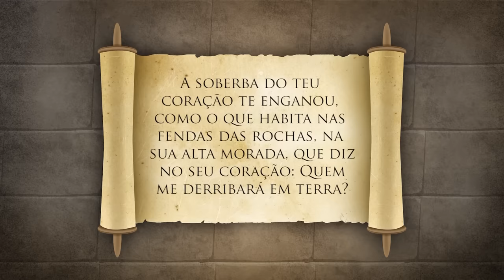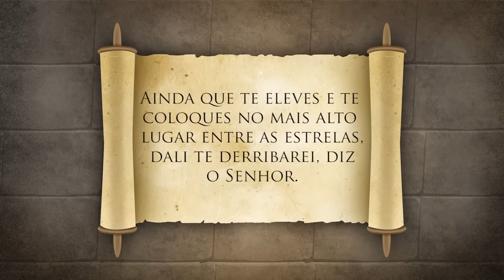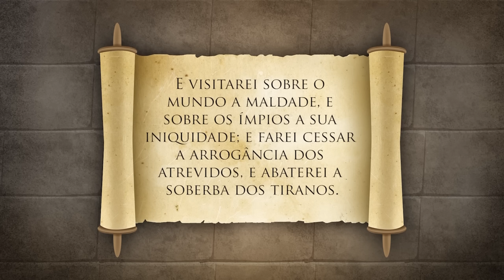O GALO HUMILDE